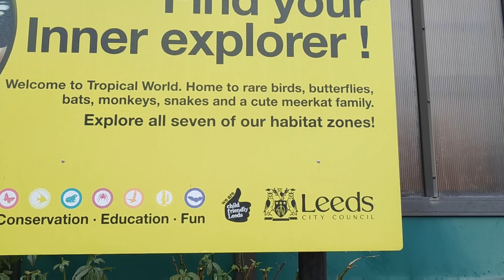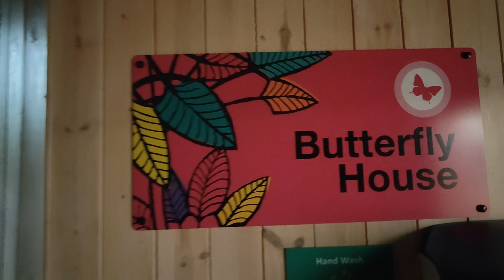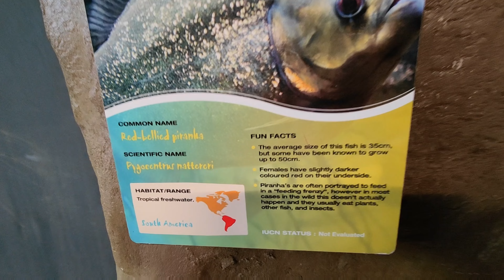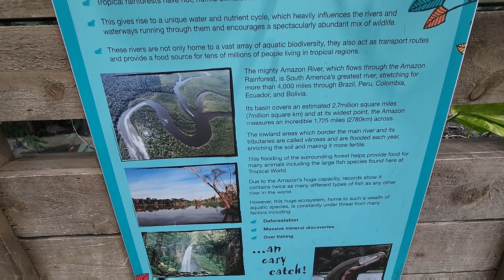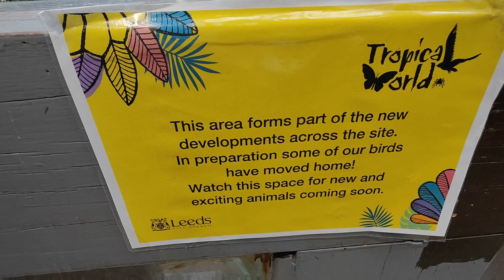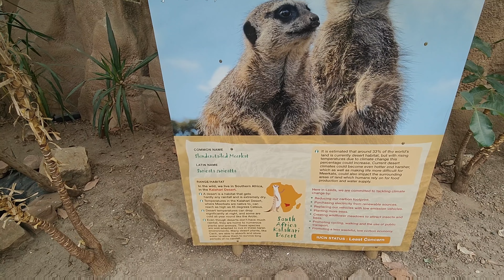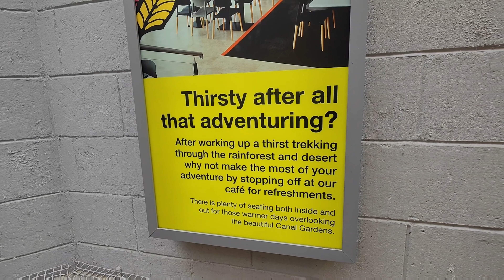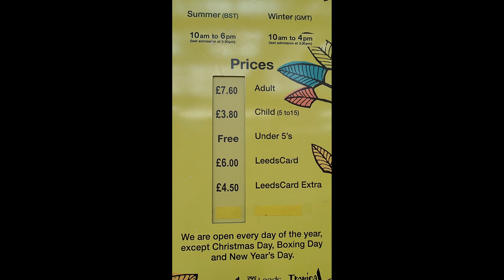Wander About... Tropical World - Leeds - Vlog - January 2023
Welcome one & all, please join me as I take you for a wander about Tropical World in Leeds, West Yorkshire. this fantastic, year round indoor attraction is just what's needed for a cold wintery day!

Thanks